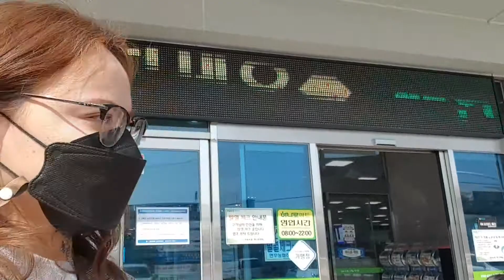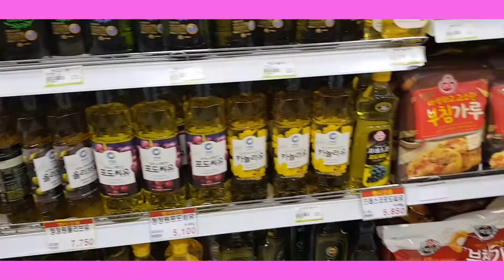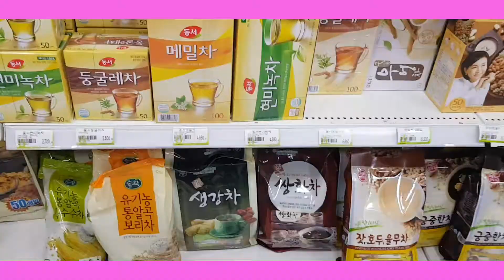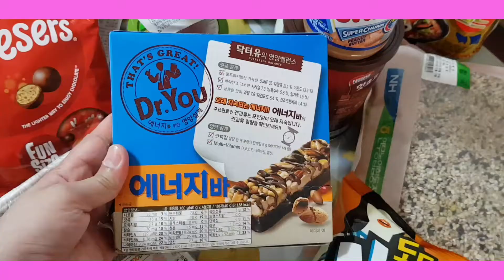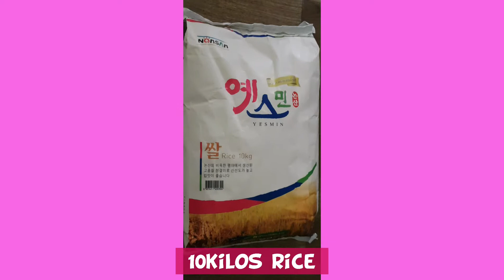Grocery Shopping using coupons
Thank you NH for these coupons we were able to buy our groceries for this month.